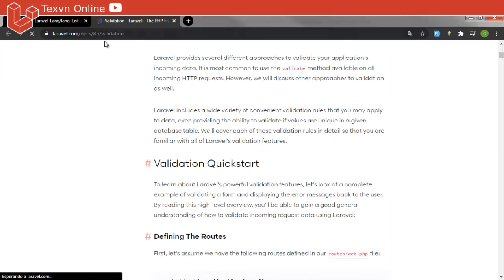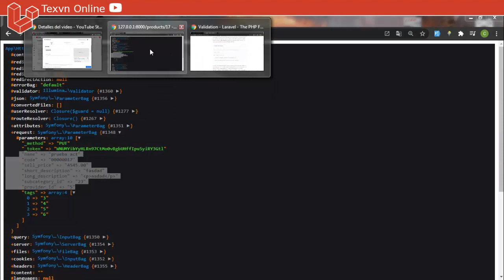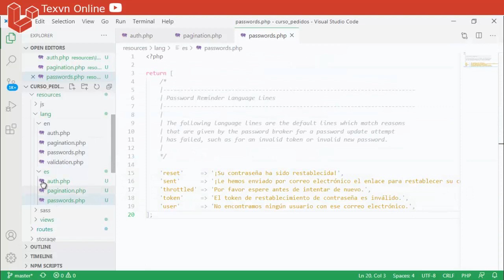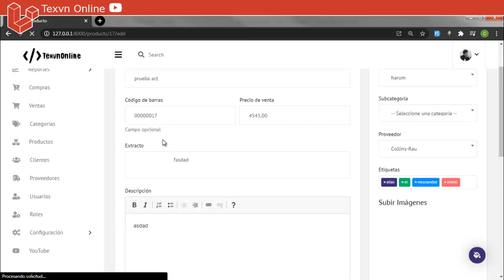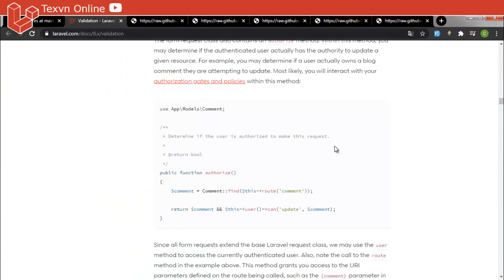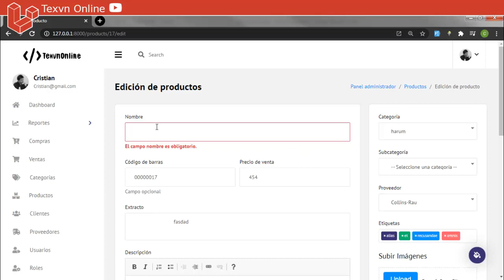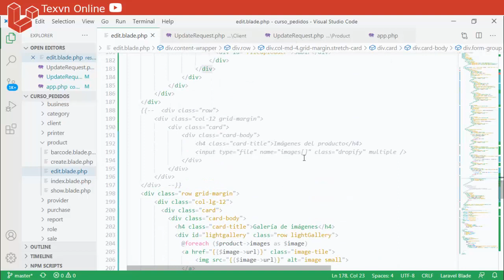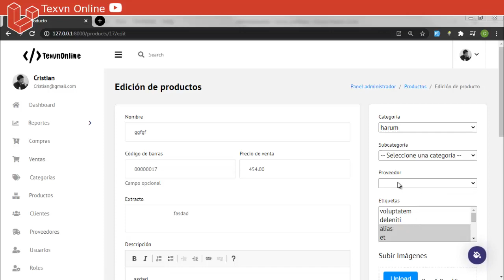#12 Curso de Laravel | Tienda en línea | Request de actualizar productos